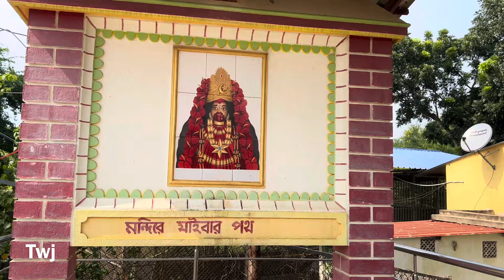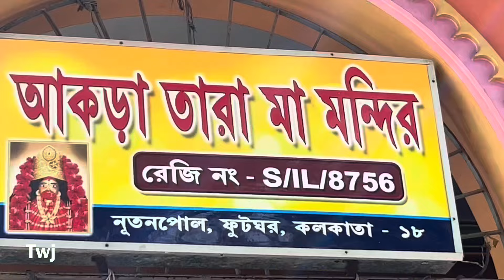Tara Maa er Mandir | Kolkata best temple | Riverside picnic spot | Akra Maa tara mandir footghar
Tara Maa er Mandir | Kolkata best temple | Riverside place & picnic spot | Akra footghar

আকড়া তারা মায়ের মন্দির
আকড়ার দ্বিতীয় তারাপীঠ মন্দির
আকড়ার ফুটঘর মন্দির
গঙ্গার তীরে তারাপীঠ মন্দির
দ্বিতীয় তারাপীঠ মন্দির

        💥 কিভাবে যাবেন❓💥

শিয়ালদহ দক্ষিণ শাখার বজবজ লোকাল ধরে আকড়া স্টেশনের দুই নম্বর প্লাটফর্ম থেকে এক নম্বর প্লাটফর্ম-এ এসে অটোরিক্সা ধরে ফুটঘর স্টপেজ বা হাওড়া থেকে ২৫৯ বাসে একেবারে শেষ স্টপেজ এ নেমে পায়ে হেঁটে মাএ ৫ মিনিটে পৌঁছে যাবেন তারা মায়ের মন্দিরে।

এখানে কোনো খাবারের দোকান নেই। পূজার জন্য সামগ্রী ও পাওয়া যায় না। পুজার সামগ্রী নিজেদের নিয়ে আসতে হবে ( যদি মন্দিরে  পুজা দিতে চান ) ।

তবে গঙ্গায় স্নান করা বা পোশাক বদলানোর স্থান আছে। পিকনিক করার জন্যও স্পট ভাড়া করা হয়।

তারা মা
মা তারা
সন্তোষপুর স্টেশন
আকড়া ফটক
দ্বিতীয় তারাপীঠ মন্দির

এছাড়াও আমার কিছু ভিডিও লিঙ্ক নিচে দেওয়া হয়েছে.

💥169 টাকায় River Cruise, kolkata

💥underwater Metro, kolkata

💥 মিনি সুন্দরবন

💥 টাকি ভ্রমণ সম্পূর্ণ তথ্য

💥লালগঞ্জ সী বীচ হোম স্টে
ঘরে বাইরে হোম স্টে রিসোর্ট ভিডিও লিঙ্ক

💥পাতিবুনিয়া সমুদ্র বীচ রিসোর্ট ভিডিও লিঙ্ক

💥১০০ টাকায় বিছানার চাদর ভিডিও লিঙ্ক

💥হরিশা হাট / খান্না মার্কেট ভিডিও লিঙ্ক

💥ভারতের সবচেয়ে সস্তায় নাইটি ভিডিও লিঙ্ক

💥সবচেয়ে কমে জুয়েলারী ভিডিও লিঙ্ক

💥550 টাকায় লেহেঙ্গা ভিডিও লিঙ্ক

💥শান্তিপুর শাড়ির হাট ভিডিও লিঙ্ক